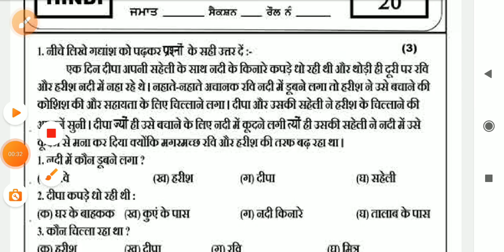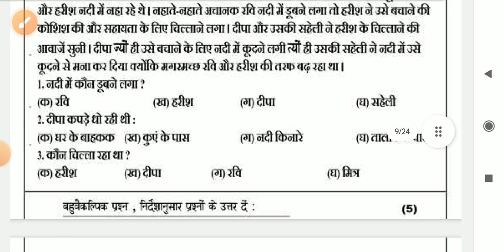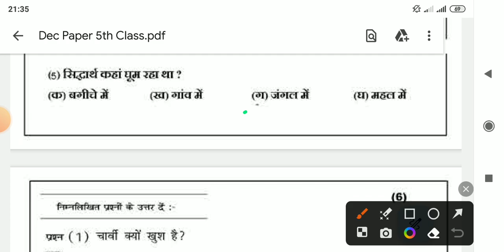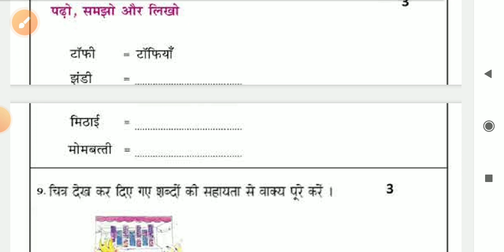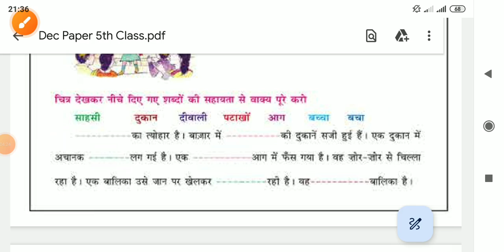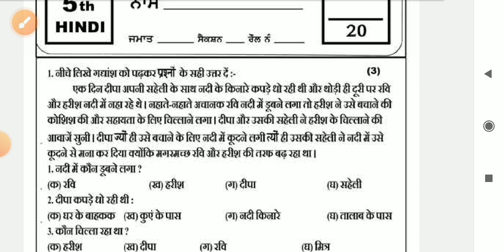Class 5th Hindi December paper 2023 | Sample Paper | 5th class Hindi paper 13 December 2023